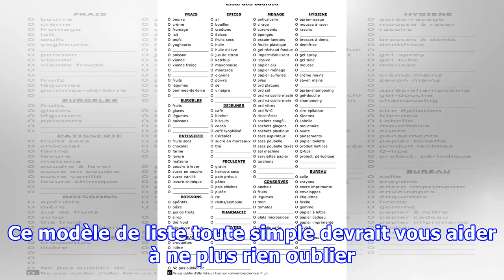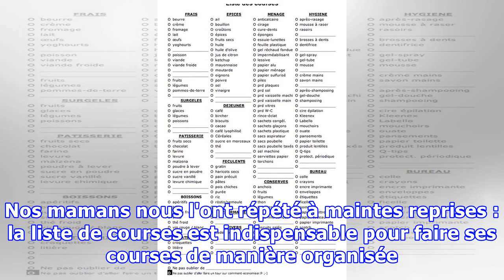Enfin une Liste de Courses Facile à Imprimer Avant d'Aller au Supermarché.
Vous avez besoin d'une liste facile à imprimer pour aller faire vos courses ?Vous avez tapé à la bonne porte :-).Notre liste de courses tient sur 1 seule page pour l'imprimer facilement. Vous allez pouvoir faire vos courses plus sereinement. Découvrez notre liste de courses type, créée spécialement ...